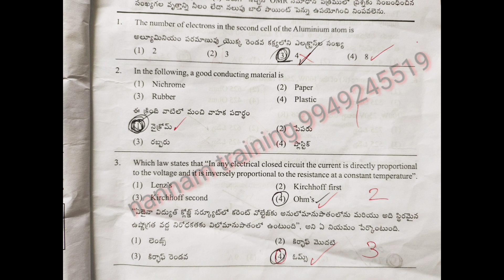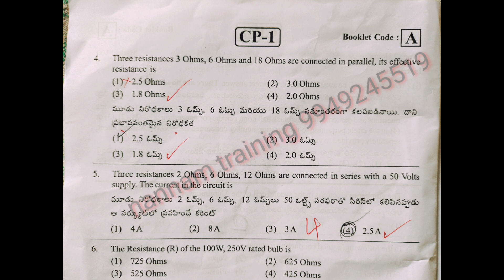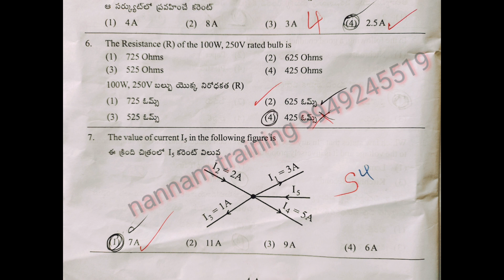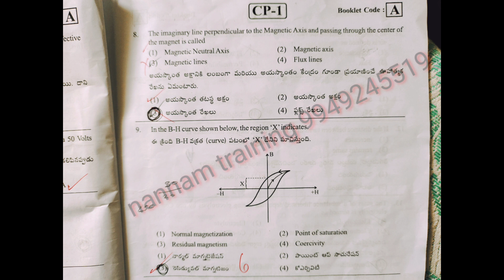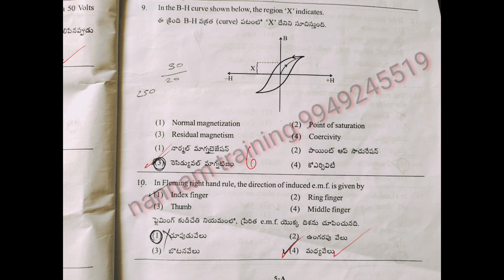Apcpdcl exam 18/7/21 paper part 1 in nannam YouTube Chanel 9949245519